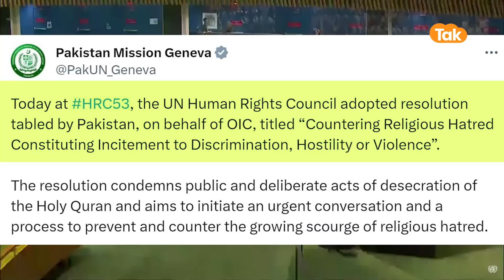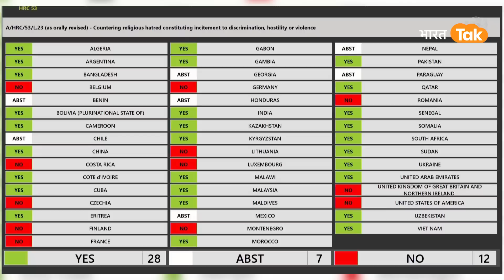UN में America और Britain के खिलाफ जाकर India ने दिया Pakistan का साथ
स्वीडन में कुरान जलाने की घटना ने पूरी दुनिया को परेशान कर दिया है... मामला इतना बड़ा हो गया कि संयुक्ता राष्ट्र तक पहुंच गया... औऱ इस मुद्दे को संयुक्त राष्ट्र में उठाने वाला देश था पाकिस्तान... अपने धर्म पर आंच आई तो पाकिस्तान संयुक्त राष्ट्र पहुंच गया... औऱ जब विषय पर वोटिंग हुई तो भारत ने भी उसका साथ दिया... हांलाकि भारत का ये साथ उसके लिए नहीं था बल्कि भारत में और दुनियभर में रह रहे मुसलमानों के लिए था.